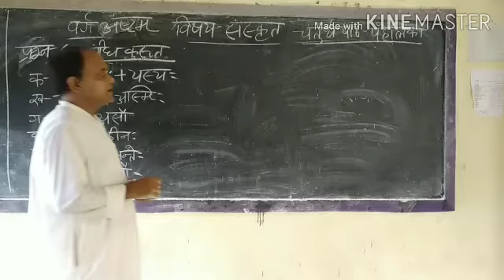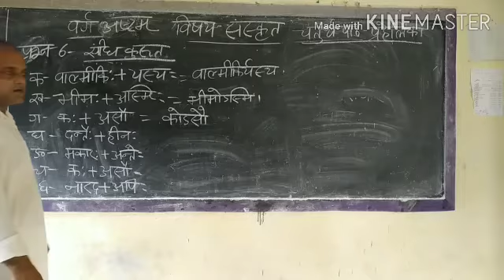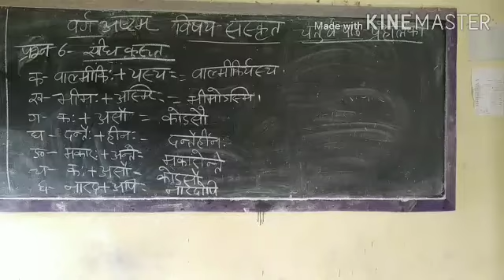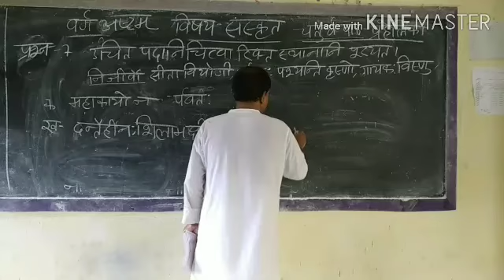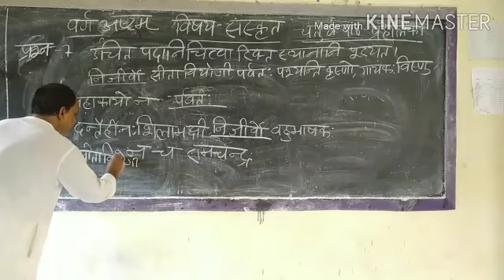Class-8th Sanskrit lesson 4.(ques ans) 6,7